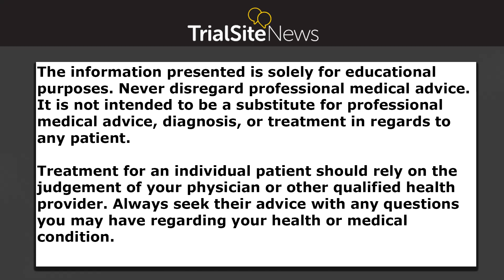An Epidemic within a Pandemic: Dr. Stanford on Obesity | Interview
Dr. Fatima Cody Stanford is a physician, an international expert on obesity, educator and policy maker at Massachusetts General Hospital and Harvard Medical School. You can read her full bio here: